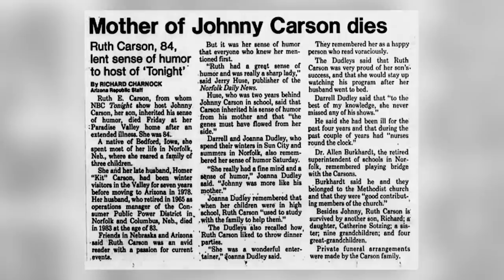The Side of Johnny Carson That Cameras Didn’t Capture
Were you aware that Johnny Carson was actually a fairly disturbed and troubled man when the cameras weren't rolling? Or did you always think that he was the suave, cordial, and well-spoken man that he appeared to be on TV?

00:00 - Intro
00:39 - Johnny Carson's Childhood Was Fairly Mundane
02:55 - Johnny Carson Joined The Military Before Scoring His Big Break
04:54 - Johnny Carson Kept Much Of His Personal Life Private
06:12 - Johnny Carson Was A Very Nervous And Awkward Man Off-Screen
06:46 - Johnny Carson's Love Life Was Tumultuous
08:27 - Outro

Johnny Carson was one of, if not the best and most beloved American talk show host of all time. His unique brand of observational humor and snarky wittiness combined with his cordial demeanor resonated with audiences and critics alike.

Throughout his career, his work earned him a mountain of accolades and awards, including six Primetime Emmys, the Television Academy's 1980 Governor's Award, and a Peabody Award, which he won in 1985. In 1987, he was inducted into the Television Academy Hall of fame, and just a few years later, in 1992, he received the Presidential Medal of Freedom award. In 1993, he took home a Kennedy Center Honor award as well.

While much of Johnny Carson's prolific life and career was heavily documented and reported on while he was still alive, even more information pertaining to his private and professional life has come to light in the years since his death on January 23, 2005. What's interesting is the fact that Johnny Carson's life was a lot more eventful and intriguing than a lot of people realize.